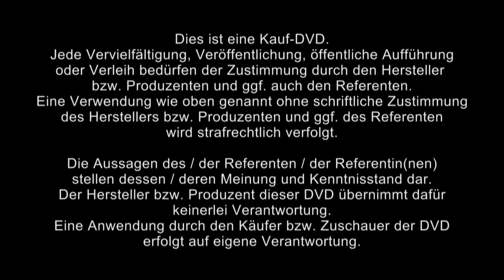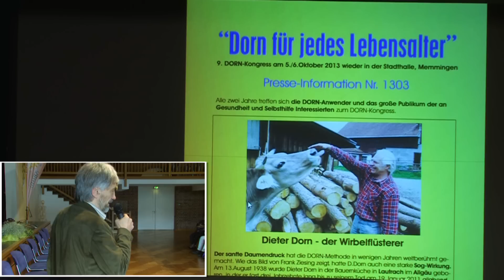1/5: Franz Josef Neffe, Klaus Dieter Ritter: Dieter Dorn - der Wirbelflüsterer.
Wie werden Wirbel gesteuert? Dieter Dorn hat die Dorn-Methode in einem Vierteljahrhundert ständig vereinfacht und verfeinert und so ihre Wirkung erhöht. Mit feineren Mitteln hat man tiefere Wirkung. Selbst die Chiropraxis sieht Wirbelkorrektur heute als ein feines Steuerungsproblem. Hat Dorn mit dem Daumen nur gefühlt und gedrückt oder gab es da noch etwas Drittes, etwas tiefenwirksam Steuerndes? War Dieter Dorn ein "Wirbelflüsterer"? Die beiden Referenten befassen sich seit Jahrzehnten mit Dorn und mit der geistigen Steuerung des Menschen. Sie zeigen mit mehreren Experimenten, welche feinen Kräfte bei Patient und Dorn-Anwender im Raum stehen. Ritter und Neffe zeigen, wie man diese feinen Kräfte (auf-)spürt, sie lenkt und somit bewirkt, dass Wirbel und Gelenke sich wieder optimal bewegen, die Schmerzen schwinden, und die eingeleitete gute Entwicklung weiter wächst .